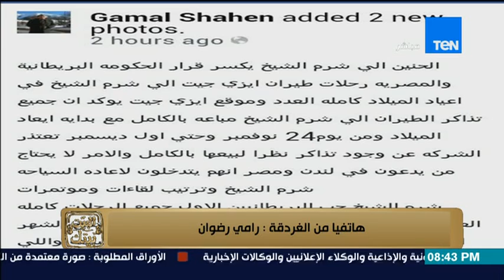البيت بيتك - الصحفى جمال شاهين على تويتر " الحنين الى شرم الشيخ يكسرقرار الحكومة البريطانية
البيت بيتك - إنجي أنور : الصحفى جمال شاهين على تويتر " الحنين الى شرم الشيخ يكسرقرار الحكومة البريطانية